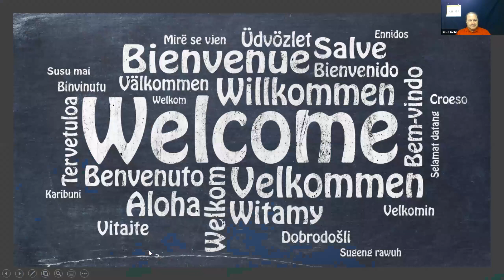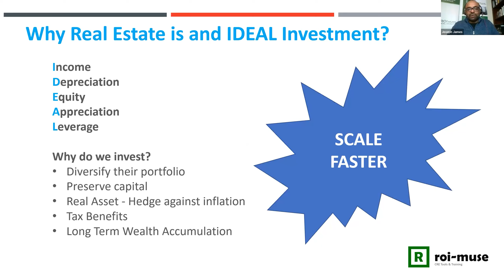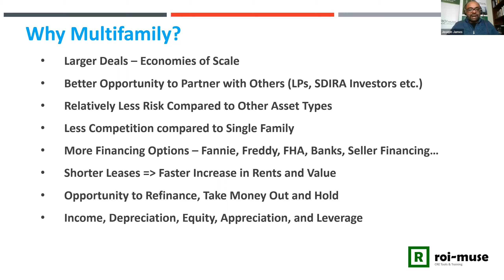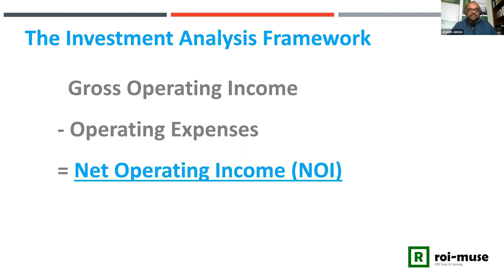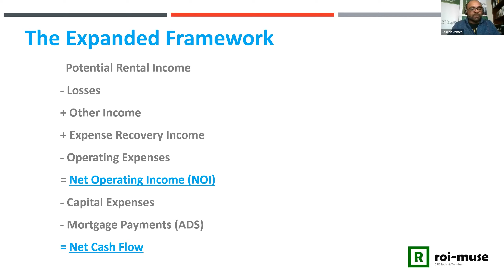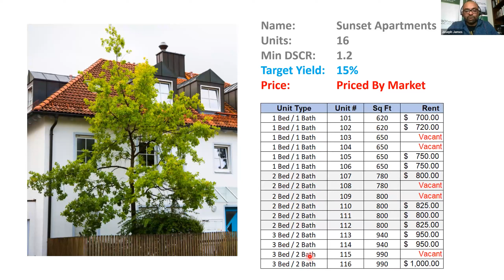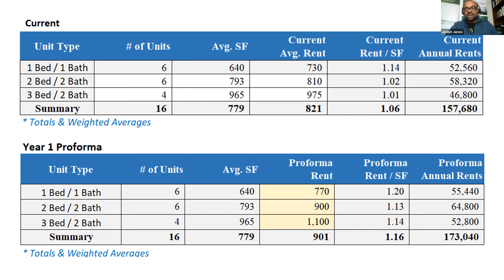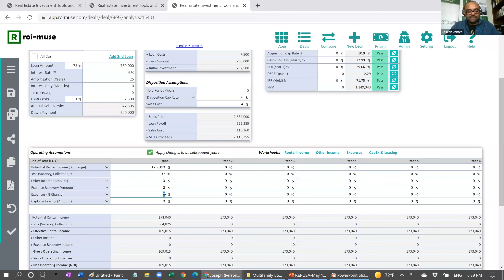Analyzing Multifamily Deals Without Crunching Numbers with Joseph James (REI USA Sponsor)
Learn to Invest in Real Estate with REI USA. We are an online education and networking platform where you can put yourself in front of live expert investors around the country and learn to invest in every niche out there.

How to Analyze Multifamily Deals Without Crunching Numbers with Joseph James (REI USA Sponsor)

What You Will Learn:

- Learn How to Calculate Returns and Calculate Maximum Offer

- Learn How to Split Profits with Your Investors